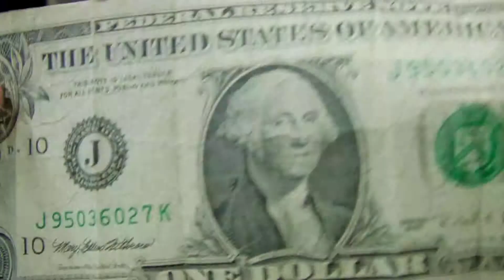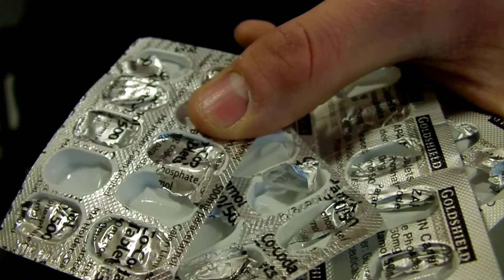Short Documentary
For my college brief, i have been asked to create a short doc, i have chosen to explore the personal belongings that people carry on their person from day to day and the significance and stories behind these objects